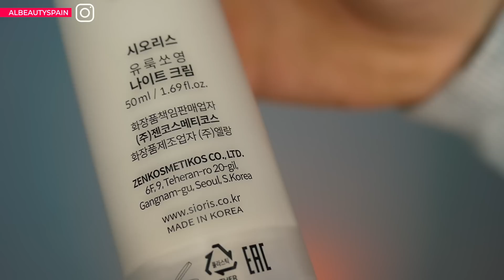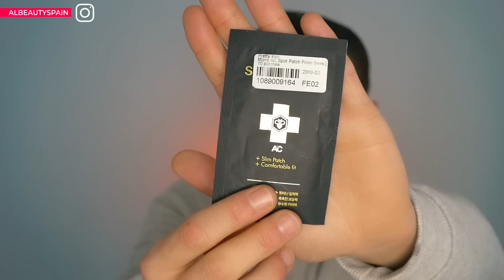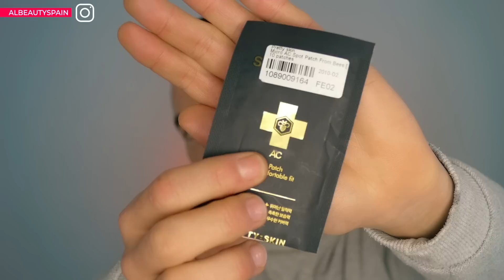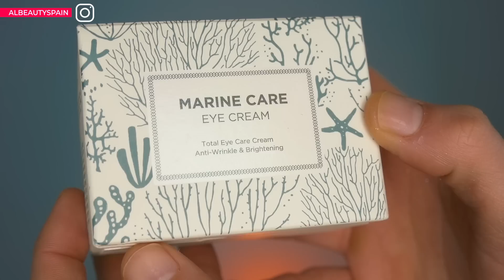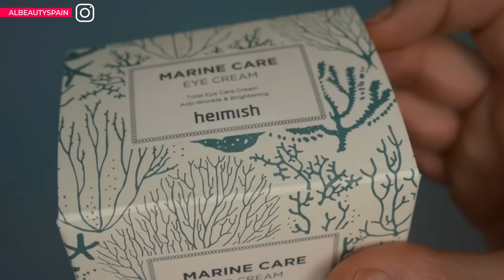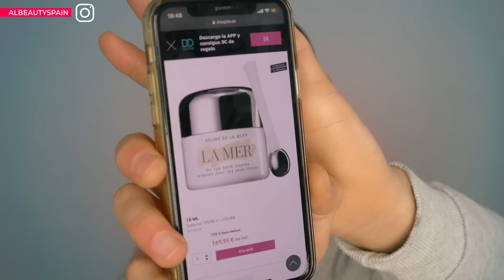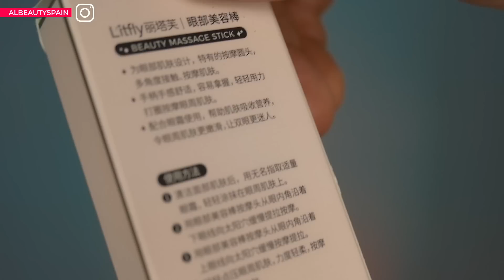HAUL COSMÉTICA COREANA YESSTYLE #2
YESSTYLE COSMÉTICA COREANA HAUL #2 | COSMÉTICA, HERRAMIENTAS Y MAQUILLAJE
HAUL COSMÉTICA COREANA, YESSTYLE PRODUCTOS BELLEZA ASIÁTICOS - KBEAUTY

En este vídeo os traigo un nuevo haul de productos de belleza asiática, con cosmética coreana, herramientas y maquillaje que pedí a la página YesStyle, espero que os guste, que lo disfrutéis! ♡
PD: YEESTYLE Es una web China, pensé que era Coreana, os pido disculpas!

Links productos vídeo

Mi historia:

Bienvenidos a Al Beauty:
Hablo de cosmética, piel madura, acné, Niacinamida, Retinol, The Ordinary, novedades Primor, Mercadona, Clones, trucos de belleza, DIY, rutinas de mañana y noche, KBeauty o cosmética Coreana... y subo videos cada Domingo!

Al Beauty es un canal donde puedes reflejar tus dudas sobre cosmética, espero que te entretengas y disfrutes con mis videos.😘